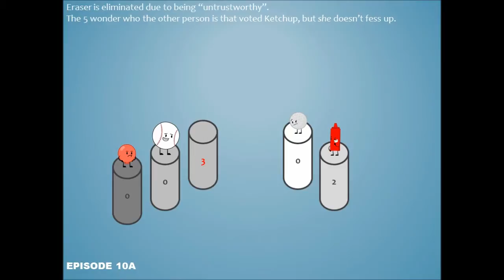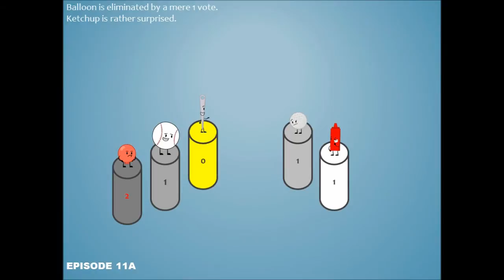BFDOV Final Prediction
Actual Results;
4th- Ketchup (She somehow managed to get a worse average than our team even though I threw the challenge... Since she was the only one on her team, she was automatically eliminated)
2nd/3rd- Ice Cube (Recieved 2 votes; Near the begining of the game, Cat Bed and I knew we needed numbers to beat the alliance so we got Icy and Coiny. Ice Cube proved to be very trustworthy and outlasted coiny and the entire alliance. Howerver, her overall challenge preformance wasn't as good as the other finalists and she was really just along for the ride)
2nd/3rd- Cat Bed (Recieved 2 votes; Cat Bed debuted into BFDOV after BFOV ended. I persuaded her to join the big alliance so we could eventually take them down. Our plan worked perfectly but Cat Bed lost the Jury vote due to debuting and b/c she was slightly worse at challenges)
1st- Needle (Recieved 3 votes; I was part of the plan to take down the big alliance I heard was forming, just like I had succesfully done in BFMT. The plan worked perfectly as we won almost every challenge, and forced the alliance to destroy eachother. I was also the best at challenges overall, even though I threw the final one. In the end, I won due to doing the best in challenges and popularity)